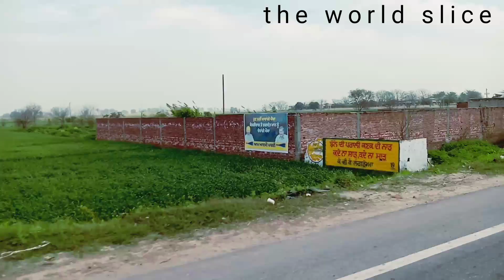TRAVEL jalandhar to chandigarh city, via srinagar-kanyakumari HWY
jalandhar to chandigarh city, tour